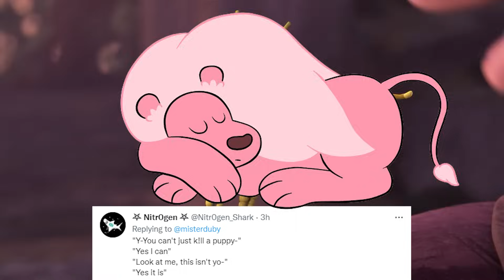"Jack Horner, You Don't Have To Be The Bad Guy"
Jack Horner from puss and boots the last wish is fun, but what if he met steven universe? I love puss in boots the last wish sm